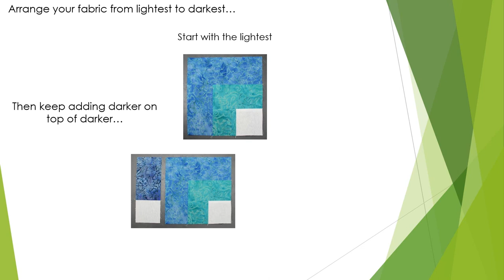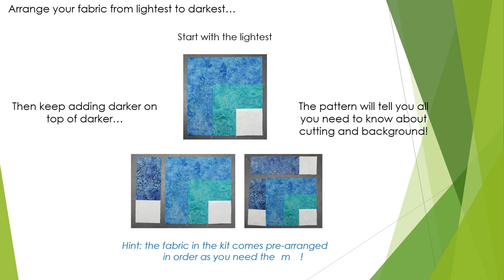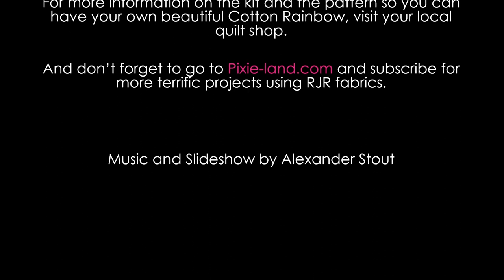Pixie Party January Project - Cotton Rainbow from Cozy Quilt Designs and RJR Fabrics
Each month we will release a new spectacular quilt and kit that features pre-cut fabrics. And I mean Pre-CUT! from strips to borders and binding, as well as setting and corner triangles, it has all been pre-cut! What's even better... the border and binding strips are cut length of fabric.

Best of all, the quilts are wonderful. Today, allow me to present the very first quilt: Cotton Rainbow in the pattern by Cozy Quilt Designs® in the new Malam Batik fabric by Jinny Beyer.

To get in on this well designed, accurately cut kit, with all its beautiful fabrics, you can visit one of the participating shops or buy directly from Cozy